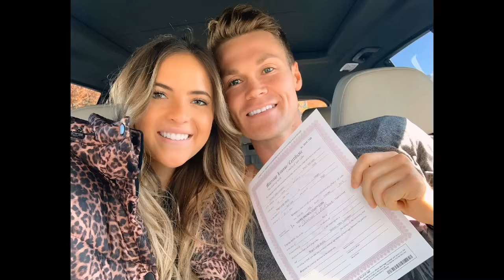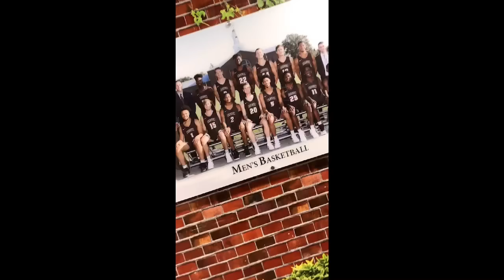Megan & Zach | Happy Valentines Day Zach! 💓